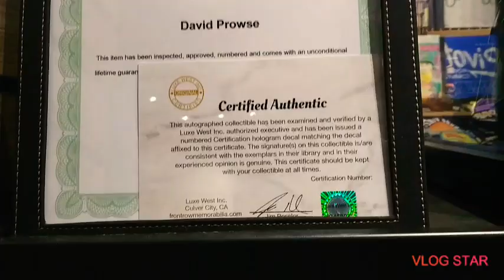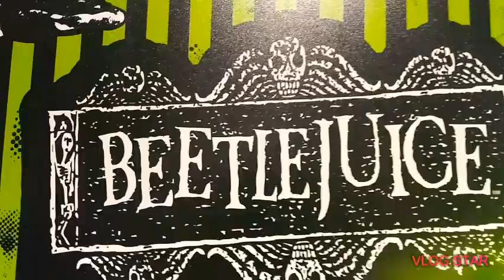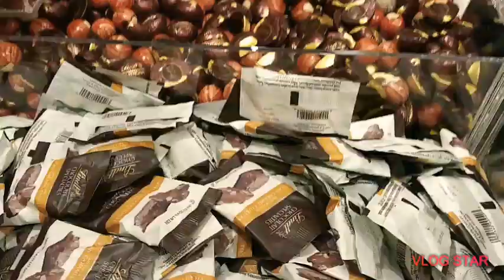The Mall Was Litty! (November 3rd-5th 2019)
Username: primallord580